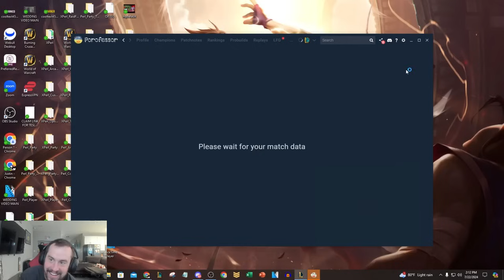IMAGINE SEEING 5 LITERAL BEHEMOTHS COMING AT YOU LIKE THIS... (5 HEARTSTEEL COMP)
League of Legends season 14 Cho'Gath, Sion, Galio, Sett, and Sejuani gameplay!